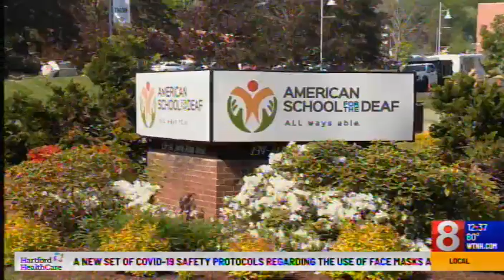Vaccine Outreach Includes Deaf Community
Story about vaccine accessibility included information about Hartford HealthCare holding clinic for deaf students and the deaf community and a visit from the Lt. Governor Susan Bysiewicz at the American School from the Deaf.